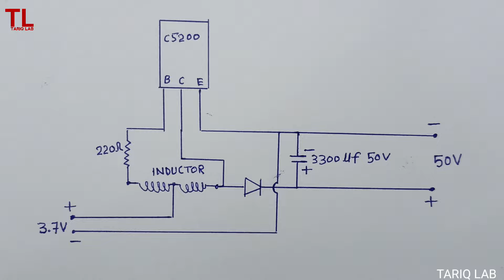How to make 3.7v to 50v boost converter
Hello friends in this video I am going to make a buck booster circuit. This will boost the voltage of a 3.7 volt lithium battery to 50 volts.

Components required for this circuit,
Transistor C5200
Resistor 220R 1w
Diode 10A10
Capacitor 3300 uf 50v
Inductor
Joule thief circuit